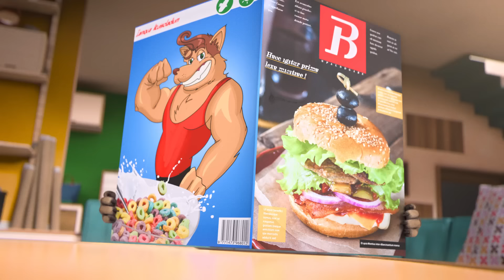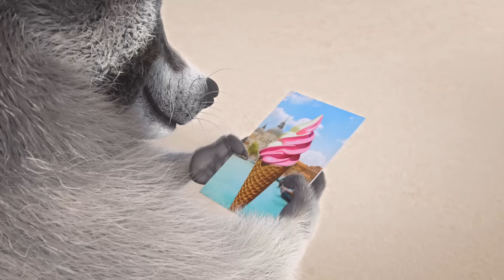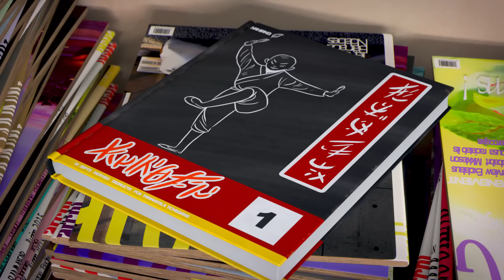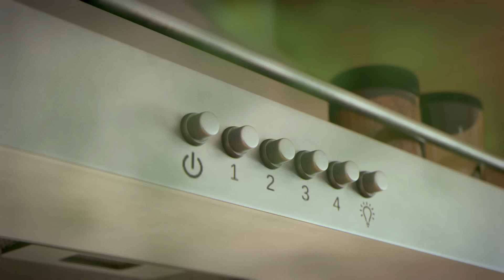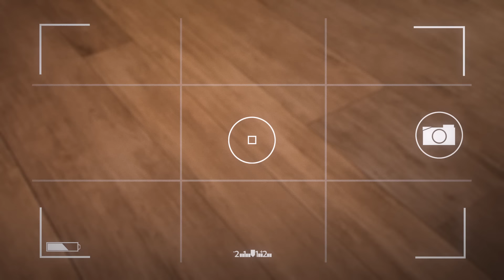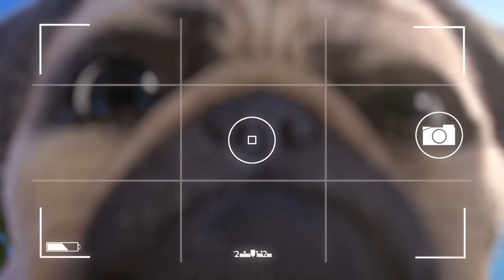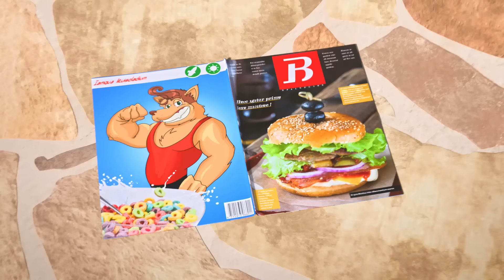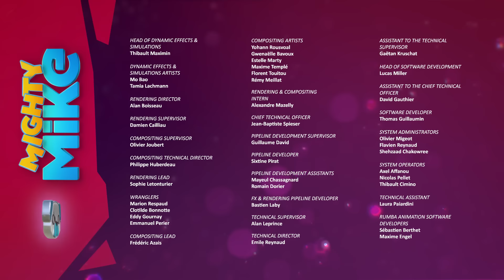It's Been A Slice | Mighty Mike | 120' Compilation | Cartoon for Kids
In this compilation:
00:00 | It's Been A Slice | S01E45
07:22 | Sneezed To Meet You! | S01E35
14:20 | The Party | S01E62
21:18 | Freddy's blues | S01E72
28:17 | Who's The Boss ? | S01E52
35:15 | The Cone of Shame | S01E02
42:13 | Feline A Little Racoon | S01E08
49:11 | Chikie's Return | S01E07
56:09 | Go fetch | S01E04
03:08 | Rescuing Roxanne | S01E10
10:06 | A Sick Trick | S01E11
17:04 | Mike Unchained | S01E18
24:02 | Diamond Dogs | S01E24
31:00 | The Garden Games | S01E30
37:58 | Photobombed! | S01E29
44:57 | Muscle Mike | S01E28
51:55 | Fluffystein | S01E27